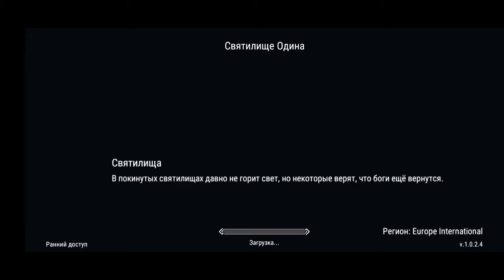СВЯТИЛИЩЕ ОДИНА СОБЫТИЕ ОТ РАЗВЕДЧИКА И ПОДЗЕМЕЛЬЕ В КООПЕРАТИВЕ С ЖЕНКЙ-#5 FROSTBORN ФРОСТБОРН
Название игры:Frostborn
Так же вы можете посмотреть: